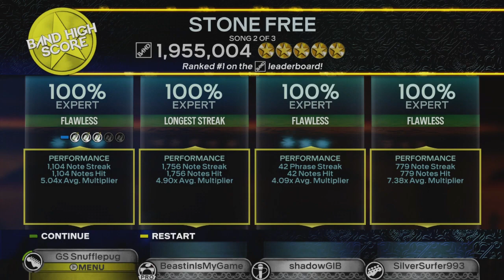Stone Free by Jimi Hendrix Full Band FC #3972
Well hello again everybody, this is my first description in a while and the first one I've done since asking you guys to guess the band with 4 songs on the countdown. Unfortunately no one got it correct, so it will stay a secret for the time being, although there were some very good guesses.
I believe this is the last song on the countdown that requires being muted due to copyright, but I've been wrong before. I also couldn't find audio for this to link you guys, but I didn't look too hard, so if you're that interested, I'm sure you can find something. Very annoying drum outro at the end of a pretty tough overall chart which makes for a very solid FBFC in my opinion.We are nearing the halfway point now, so hopefully you guys have been enjoying the festivities so far because there are a lot more treats on the way!
- Benjamin

Guitar - Benjamin

Pro Drums - Steven

Bass - Andrew

Vocals - Lance